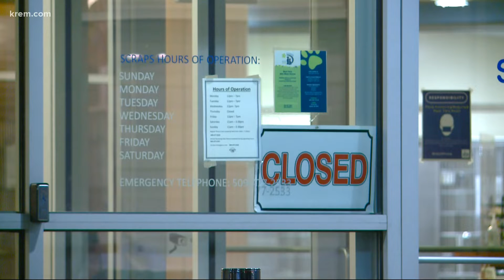SCRAPS reopens after disease outbreak